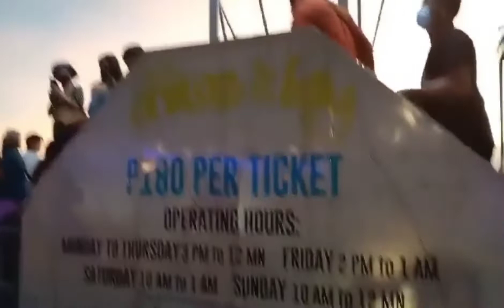ANG DAMING TAO SA MALL OF ASIA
Gumala kame ng kaibigan ko sa mall of asia march 20,2022 sunday ng hapon, grabi ang daming tao.. Dinadagsa ang moa ng mga tao.